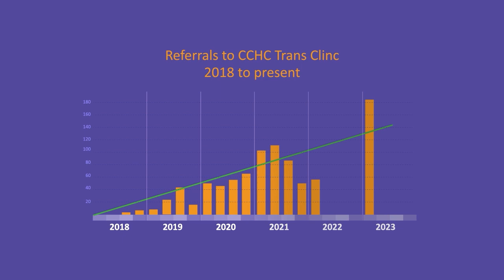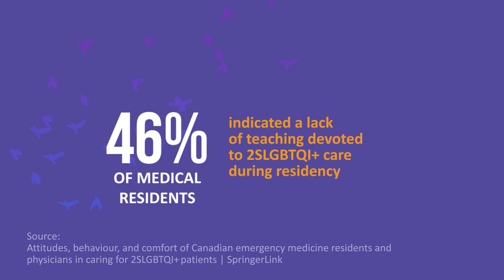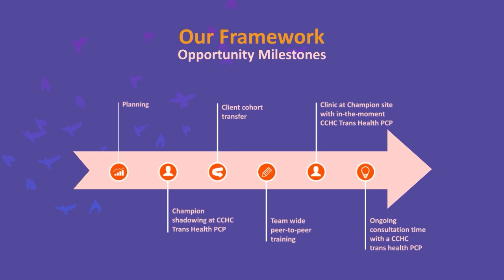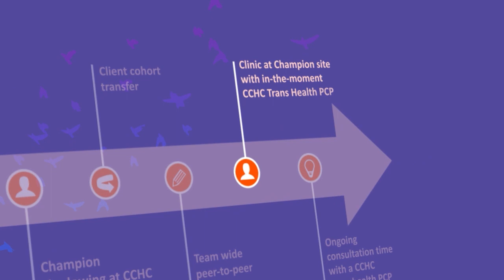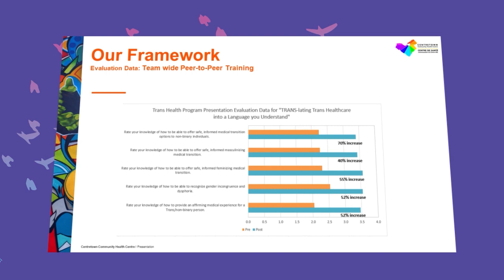Transformative Change Awards 2023 - Primary Care Provider Trans Health Clinical Skills Development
Congratulations to Centretown CHC on being named a recipient of the 2023 Transformative Change Awards for their Primary Care Provider Trans Health Clinical Skills Development Pilot.